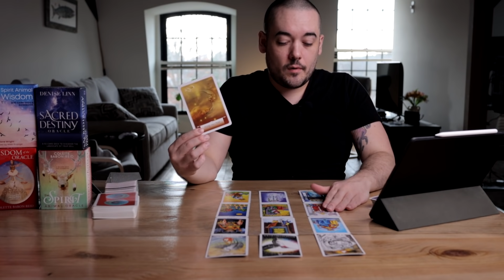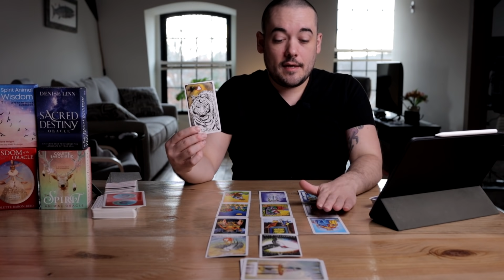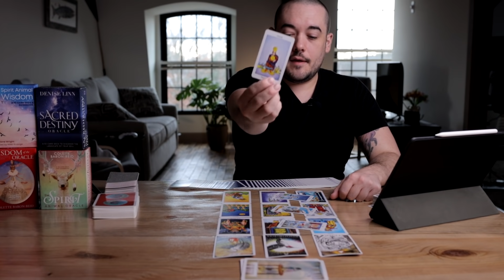Gemini "You Need To Know This Truth!" December 2020